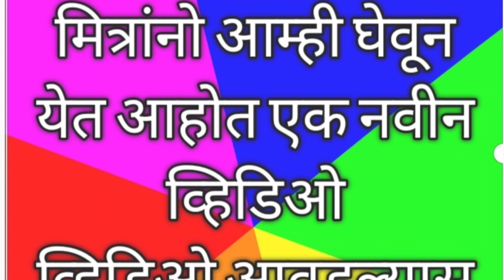प्रत्येक शेतकरी बांधवांची व्यथा रानडुक्करांनी केले शेतीचे नुकसान संरक्षणासाठी बांधल्या जुन्या साड्या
नमस्कार मित्रांनो 🙏

सर्वांना सस्नेह

जय महाराष्ट्र 🙏 जय जिजाऊ 🙏

जय शिवराय 🙏 जय शंभूराजे 🙏

मित्रांनो, गुडेघरचा प्रितेश या you tube चॅनल वर सर्वांचे सहर्ष स्वागत 🌹🌹🌹🌹

मित्रानो,

आपण आजच्या या व्हिडिओ मध्ये

शेती करताना शेतकऱ्यांना कोणकोणत्या समस्या, अडचणींना सामोरे जावे लागते यावर चर्चा केली आहे.

शेती बोलायला आणि ऐकायला सोपे जाते पण प्रत्यक्ष शेतात राबून शेती करणे किती अवघड आहे सांगण्याचा प्रयत्न केला आहे.

शेती करत असताना निसर्ग असेल त्याची साथ कधी लाभले कधी लाभत नाही,

निसर्गाची साथ लाभली तर रानातील इतर प्राणी, जनावरे कशा प्रकारे उपद्रव करतात, शेतीची नासधूस करतात हे दाखवण्याचा प्रयत्न या व्हिडिओ मधून केला आहे.

मित्रानो, शेतकरी बांधवांना त्यांच्या व्यवसायात प्रोत्साहन देण्यासाठी आपण प्रयत्न केला पाहिजे.

रानटी जनावरांचा होणारा त्रास यामुळे अनेक शेतकरी बांधवांना त्यांची शेती सोडावी लागत आहे व त्यांच्या समोर बेकारीची कुऱ्हाड कोसळली आहे.

शेती सोडल्यामुळे ही जंगली जनावरे आता गावामध्ये सुद्धा घुसकोरी करायला लागली आहेत.

या सगळ्या बाबींचा विचार करून शेतकरी बांधव आपल्या शेतीचे संरक्षण करण्यासाठी कशा प्रकारचे बंधोबस्त करतात हे या व्हिडिओ मधून दाखवण्याचा प्रयत्न केला आहे

तरी सर्वांनी ही व्हिडिओ पूर्णपणे पहा आणि व्हिडिओ आवडल्यास

like करा

share करा

🙏🙏 धन्यवाद  🙏🙏

मला संपर्क करण्यासाठी फेसबुक व Instagram वर follow करा

प्रितेश प्रकाश कदम ( गुडेघर )